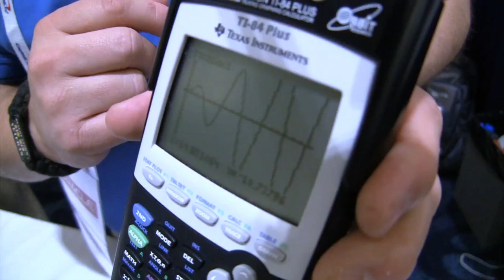CSUN 2017: American Printing House Accessible Calculator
Allison interviews Ken Perry from American Printing House for the Blind about their new accessible calculators. APH makes the Orion TI-30XS MultiView Talking Scientific Calculator and the Orion TI-84 Plus Talking Graphing Calculator, both based on the familiar TI calculator designs. Both calculators announce each key in clear, high-quality speech, giving access to all menus, mathematical expressions, text, and symbols displayed on the screen. The graphing calculator allows the user to explore graphs using "sonograph" audio and haptic feedback. The setting is the Grand Hyatt Hotel in San Diego.